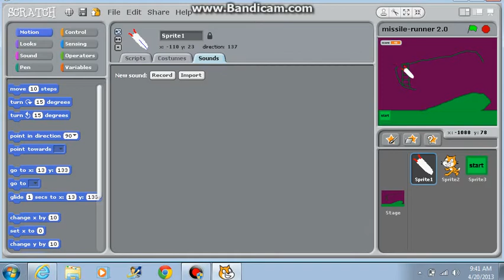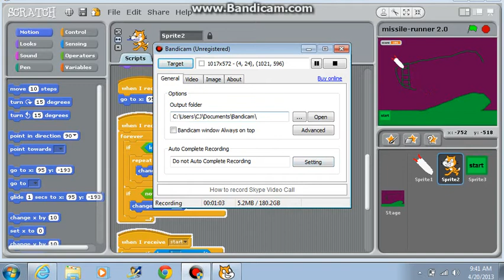missile runner 2.0 (work in progress)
this is about missile runner 2.0 in progress it is sort of broken right now but... yeah JOIN SKY ARMY!